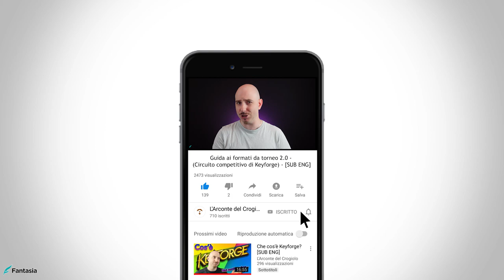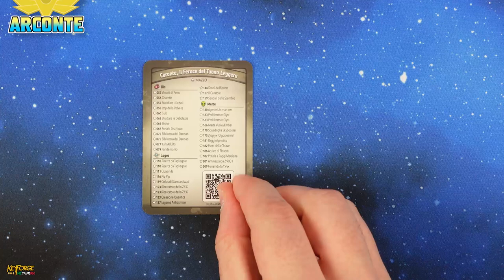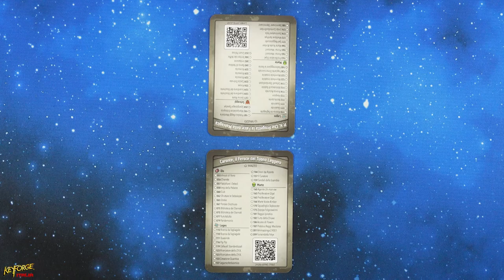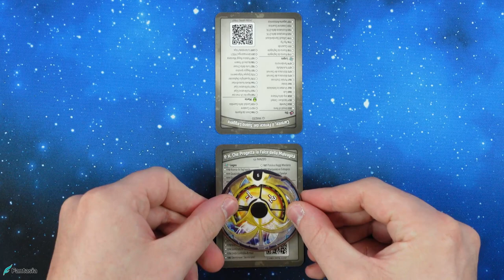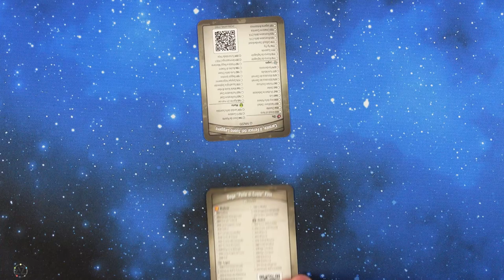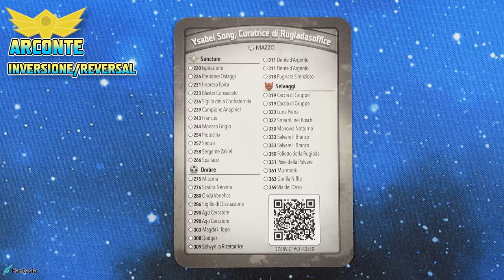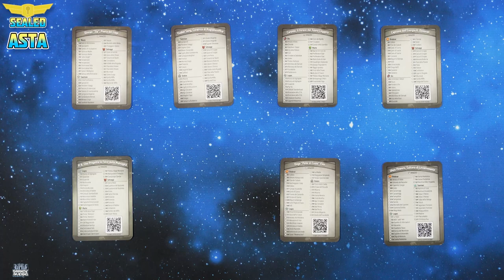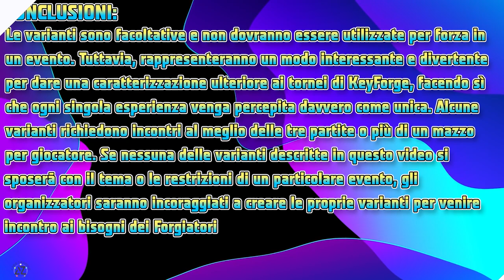FORMATI DA TORNEO 2.0 - (Circuito competitivo di Keyforge) - [SUB ENG]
Signori, come sempre alle 8:00 di mattina di ogni domenica, ben tornati sul canale, con il nostro consueto appuntamento settimanale. In data 11 gennaio 2020, sul canale ha fatto la sua comparsa il video "Guida ai formati da torneo - [Circuito competitivo Keyforge]", che andava a trattare ogni singolo formato e Variante competitivo, presente nel nostro gioco di mazzi Unici al mondo. Essendo stato un contenuto che ha considerato ogni singola voce in modo lieve, ho deciso quindi di sviluppare una versione 2.0 più completa e ricca di esempi, che potrà tornare utile, e costituore una buona base di partenza, ad ogni nuovo forgiatore che vorrà avere maggiori informazioni a riguardo. Scopriamo quindi assieme la "Guida ai formati da torneo 2.0 - (Circuito competitivo di Keyforge)". Buona visione!

Si ringrazia Irene "Lunachiara" per l'immensa pazienza che dimostra ogni volta per la traduzione di un video e alla collaborazione congiunta di Carmelo Massimo Tidona e Dammat, che hanno evitato che ci fossero mancanze tra i vari formati da torneo, garantendo così un risultato ottimale, utile all'intera community e soprattutto a chi sta muovendo i primi passi sul Crogiolo!